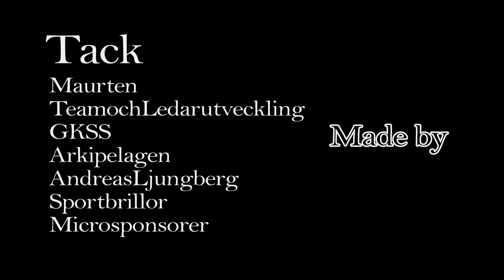Laser Sailing Training with Emil Bengtson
I spent a day with the Swedish champion of Laser Standard. A sailing boat that even is Olympic classified and I'm hoping for him to be the one representing Sweden in two years.

Emil Racing Team

"DavLin0222" on all my social medias

Snapchat Name: DavLin0222

Music Creds

Would you do me a favor?

Share the video if it deserves it

and

Like if you .liked it =D